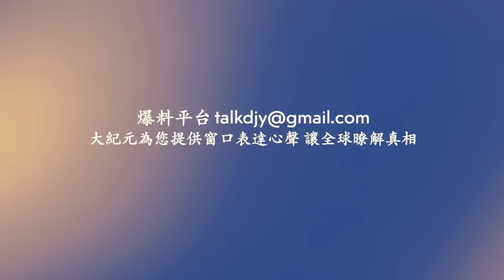哈爾濱暴雨 街道成河 水深處沒過車頂！豆腐渣工程 福州平潭政府拆遷安置房 樑柱懸空 頂部大面積補丁！